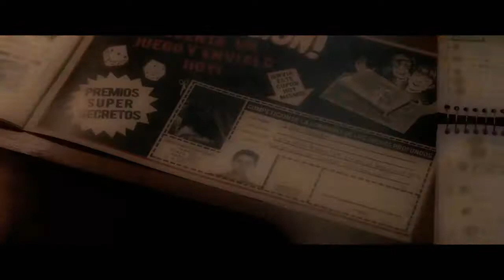El Inventor de Juegos The Games Maker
Una aventura llena de sorpresas comienza cuando el pequeño Iván Dragó (David Mazouz) resulta ganador de un concurso como inventor de juegos. Desde entonces, quedarán muchos misterios por resolver que sólo podrán ser develados detrás de las murallas de la Compañia de Juegos Profundos, donde el maléfico Morodian (Joseph Fiennes) llevará a Iván a vivir una de las aventuras más desafiantes de su vida: Convertirse en un verdadero "Inventor de Juegos".